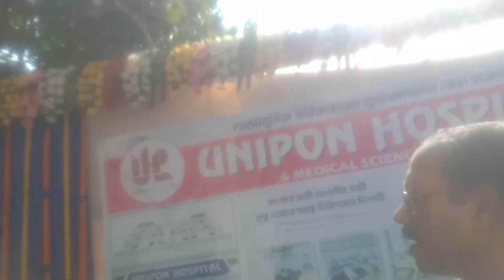Unipon Hospital Inauguration 4